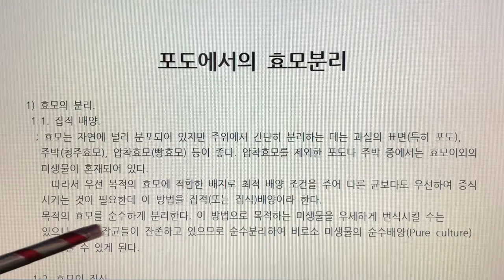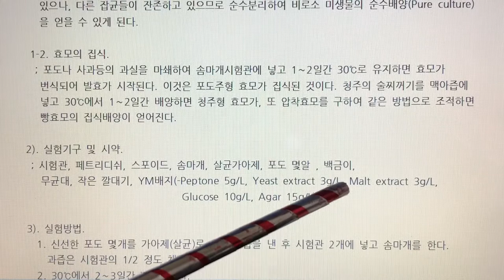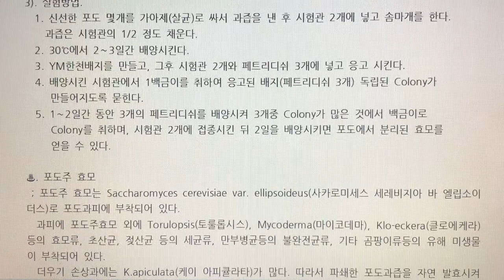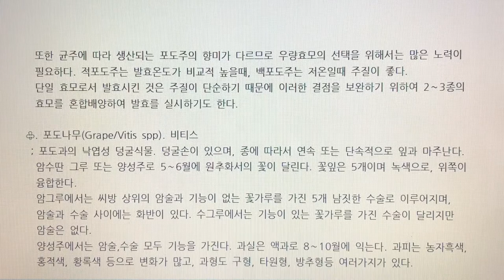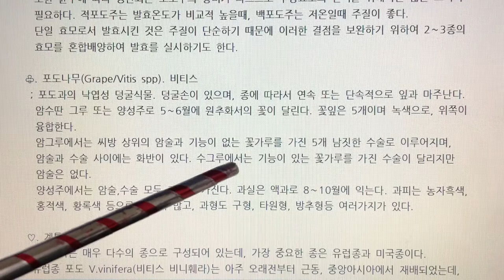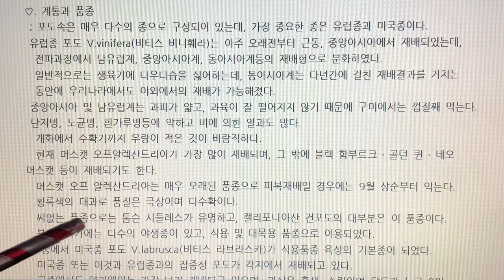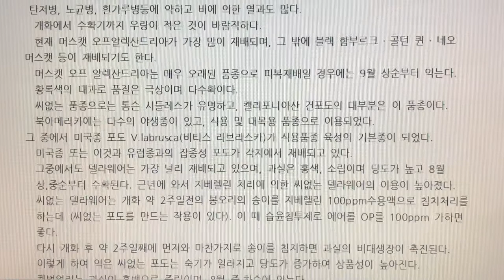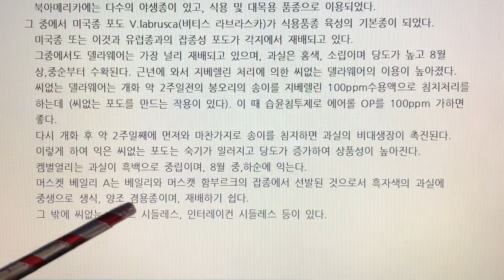식품미생물 실험(Food Microbiology Laboratory) 12. 포도에서의 효모분리 - 포도에 존재하는 야생효모를 분리하여 배양, 포도주 효모 개요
12. 포도에서의 효모분리 - 포도에 존재하는 야생효모를 분리하여 배양, 포도주 효모 개요